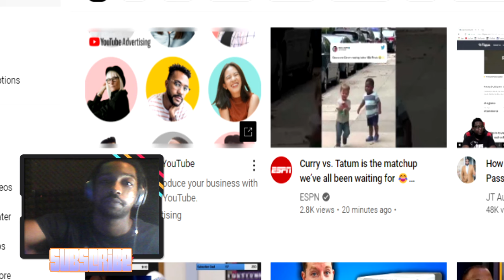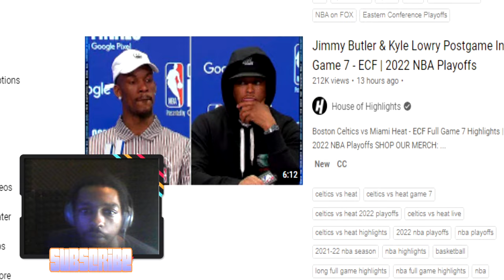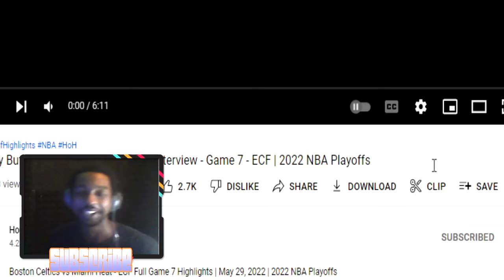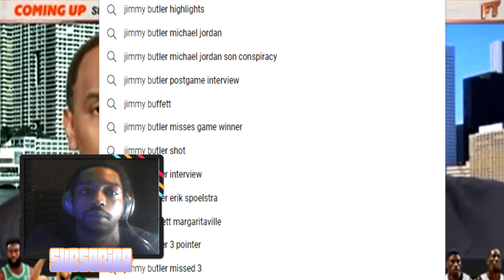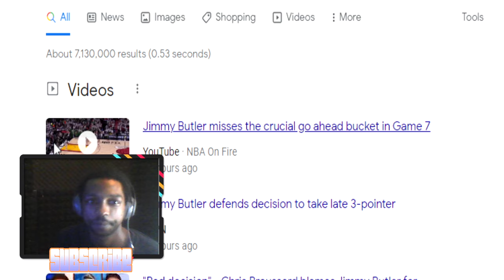Stephen A Smith KNEW The Celtics Would Win! Heated debate with Big Perk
@firsttake on @espn